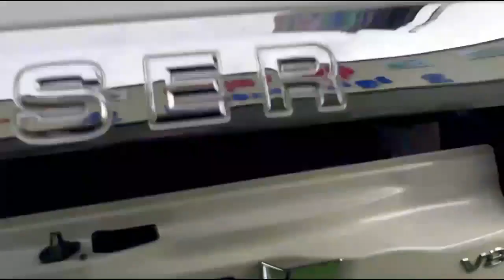Land Cruiser GXR ឆ្នាំ 2012 Full Arab ម៉ាស៊ូត ☎️012727141 ☎️070727141 Telegram 012727141